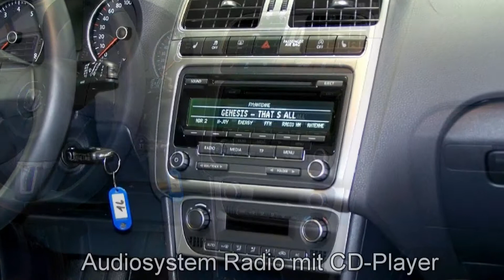Volkswagen Polo 1.2 TSI Life EY135723 Pepper Grey "AUTOHAUS CZYCHY"